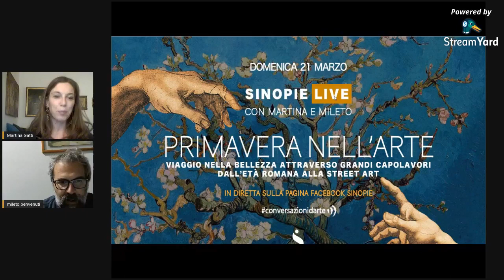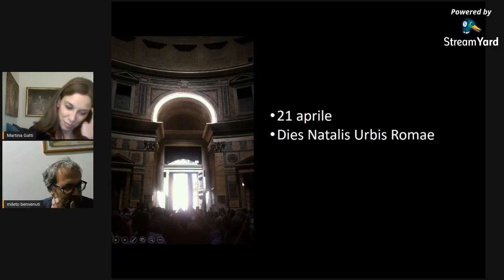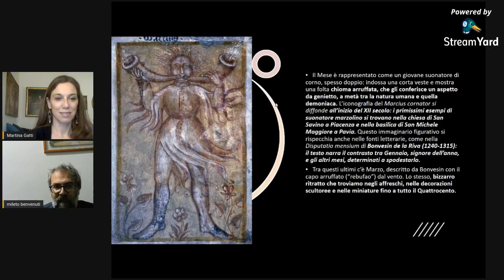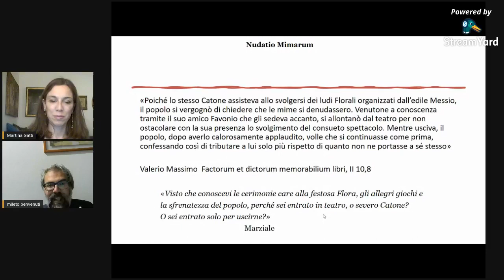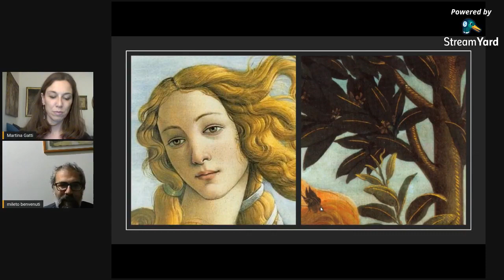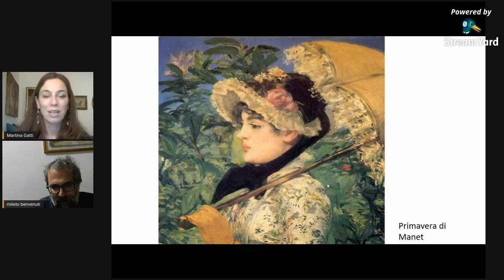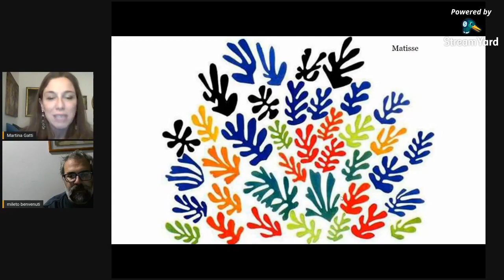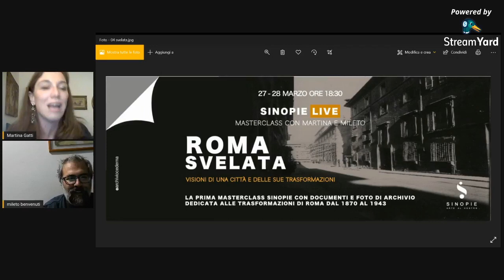SinopieLive - Primavera nell'Arte: viaggio nella bellezza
SINOPIE LIVE: PRIMAVERA NELL'ARTE - con Martina Gatti e Mileto Benvenuti
Arte e mito, storia e leggenda. La Primavera come rinascita e come rigenerazione, fioritura del genio e ripartenza. Dall'Età Romana alla Street Art, Martina e Mileto racconteranno i grandi capolavori dell'arte, che diviene strumento per analizzare il passato, immaginare un nuovo presente e ridisegnare un prossimo futuro.

Diretta video del 21 marzo 2021 - tutti i diritti sono riservati a Sinopie